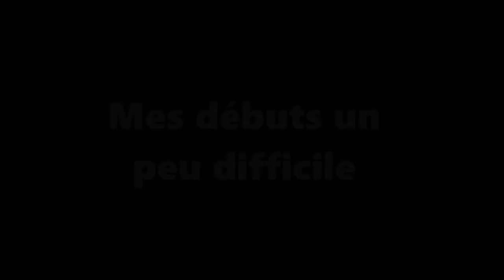Balade dans les chemins !!